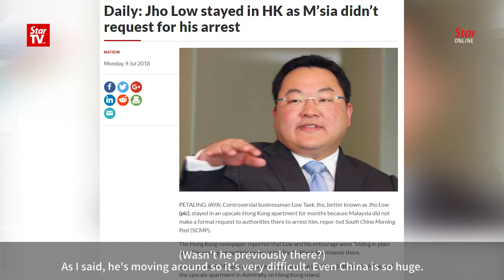Govt-to-Govt approach may be necessary to apprehend Jho Low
Deputy Home Minister Datuk Mohd Azis Jamman on Monday said that Malaysia may opt to use the government-to-government approach in its attempt to repatriate Jho Low. He added that the authorities were trying their best to track the businessman who is believed to be moving around from one place to another.